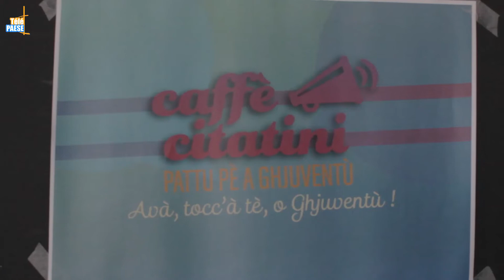Les caffè citadini donnent la parole aux jeunes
Dans le cadre du projet « U pattu pè a ghjuventù », qui a pour vocation la mise en œuvre de la politique jeunesse de la collectivité de Corse, cinq « caffè citadini » sont organisés du 15 mai au 5 juin dans toute la Corse. L’objectif de ces rencontres est de réunir des jeunes autour de thématiques comme le logement, l’orientation et la mobilité pour mieux comprendre les problématiques de la jeunesse insulaire et ainsi apporter des solutions. Après Corti, le deuxième caffè citatini était organisé à Bastia vendredi (18 mai).

Prochain rendez-vous ce vendredi 01 juin au stade Ambroggi de L’Ile Rousse pour un nouveau caffè citatini dès 18h.

Intervista di Lauda Guidicelli : Cunsigliera Esecutiva caricata di a Ghjuventù.